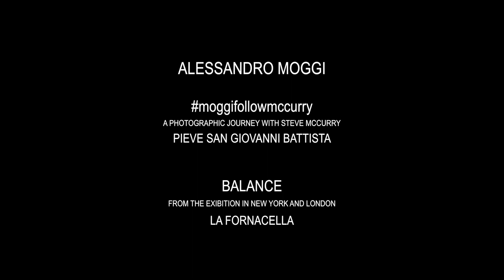Obiettivo Masaccio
Videoclip dell'evento fotografico "Obiettivo Masaccio - Dentro la Fotografia" a cura del Fotoclub Il Palazzaccio
ALESSANDRO MOGGI moggifollowmccurry & Balance